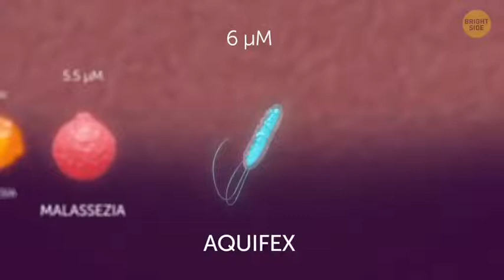awesome facts about technology